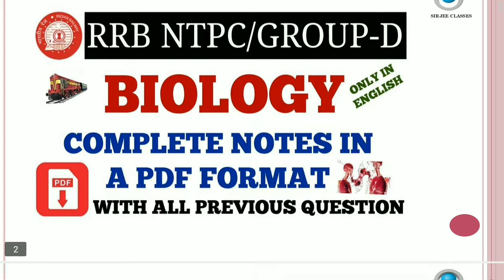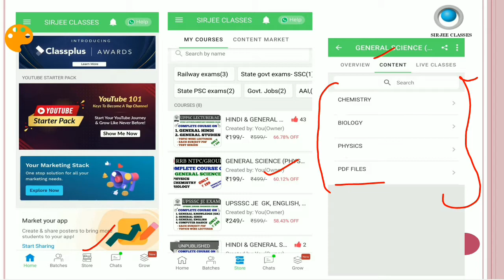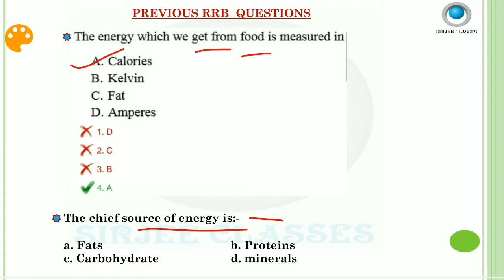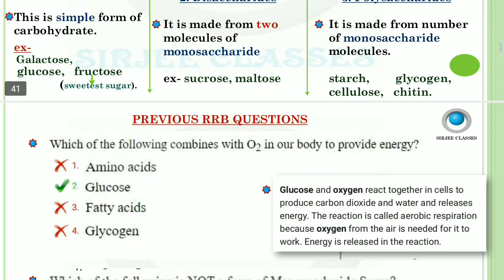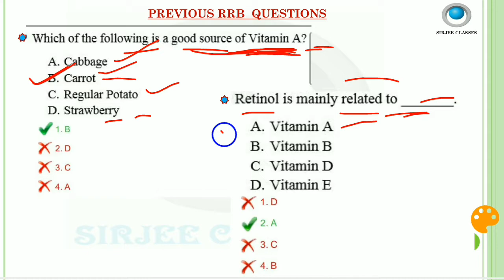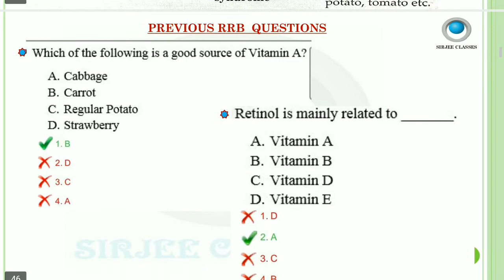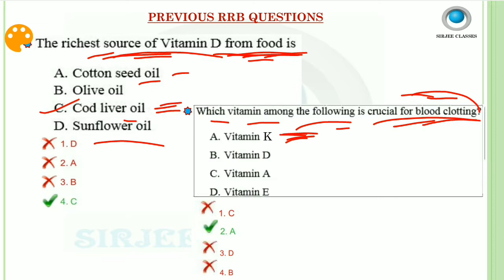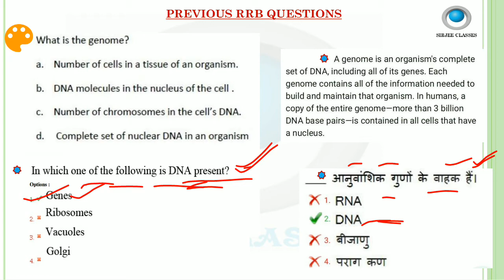GENERAL SCIENCE (BIOLOGY) PREVIOUS PAPER FOR RRB NTPC/GROUP-D EXAM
GENERAL SCIENCE all lectures playlists link:-